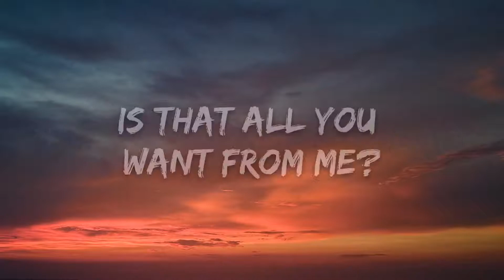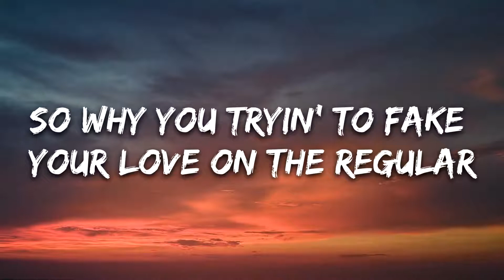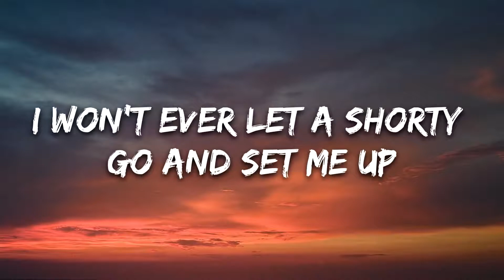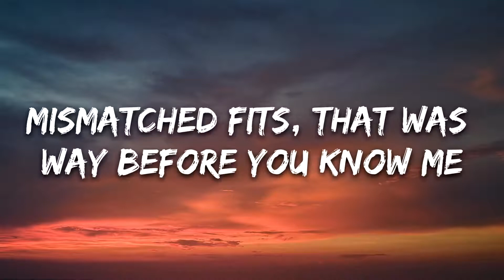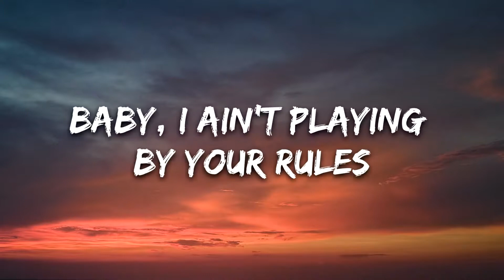24kGoldn - Mood (Lyrics) ft. Iann Dior